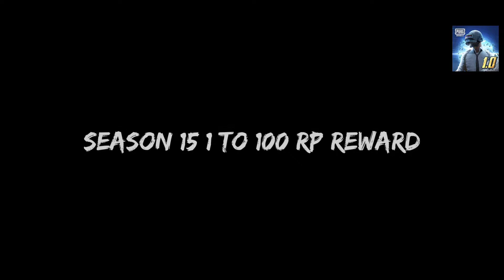PUBG MOBILE SEASON 15 ROYAL PASS REWARDS | SEASON 15 ROYAL PASS 100 LEVEL REWARDS LEAKS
Related searches on youtube:
1. season 15 Royal Pass new leaks
2. 1.0.0 update leaks
3. season 15 release date
4. pubg next update release date
5. erangle 2.4 release date
6. pubg mobile erangel 2.4 gameplay
7. season 15 Royal pass
8. season 15 Royal pass RP Road
9. how to season 15

✅Products used by me:

  📱Device: vivo y71 3Gb Ram 16Gb rom

                        youtube search

PUBG MOBILE SEASON 15 ROYAL PASS REWARDS | SEASON 15 LEAKS OF ROYAL PASS PUBG MOBILE
PUBG MOBILE SEASON 15 ROYAL PASS 1 TO 100 LEVEL REWARDS - S15 LEAKS
PUBG MOBILE SEASON 15 ROYAL PASS REWARDS | SEASON 15 ROYAL PASS NEW LEAKS PUBG MOBILE
PUBG MOBILE SEASON 15 ROYAL PASS REWARDS | PUBG MOBILE SEASON 15 ROYAL PASS NEW LEAKS
PUBG MOBILE SEASON 15 ROYAL PASS REWARDS | SEASON 15 NEW LEAKS OF ROYAL PASS PUBG MOBILE
SEASON 15 ROYAL PASS 1 TO 100 RP REWARDS PUBG MOBILE | SEASON 15 LEAKS OF ROYAL PASS PUBG MOBILE
PUBG MOBILE SEASON 15 ROYAL PASS REWARDS - S15 LEAKS
PUBG MOBILE SEASON 15 ROYAL PASS 1 TO 100 LEVEL REWARDS | SEASON 15 ROYAL PASS NEW LEAKS PUBG MOBILE
PUBG MOBILE SEASON 15 ROYAL PASS REWARDS | SEASON 15ROYAL PASS LEAKS PUBG MOBILE

PUBG MOBILE SEASON 15 ROYAL PASS REWARDS | SEASON 15 ROYAL PASS LEAKS PUBG MOBILE
SEASON 15 ROYAL PASS 1 TO 100 RP REWARDS PUBG MOBILE | PUBG MOBILE SEASON 15 ROYAL PASS LEAKS
PUBG MOBILE SEASON 15 ROYAL PASS REWARDS - S15 LEAKS OF ROYAL PASS PUBG MOBILE
PUBG MOBILE SEASON 15 ROYAL PASS 1 TO 100 LEVEL REWARDS | SEASON 15 ROYAL PASS LEAKS PUBG MOBILE
SEASON 15 ROYAL PASS 1 TO 100 RP REWARDS PUBG MOBILE - S15 LEAKS
PUBG MOBILE SEASON 15 ROYAL PASS REWARDS | PUBG MOBILE LEAKS OF SEASON 15 ROYAL PASS
SEASON 15 RP REWARDS PUBG MOBILE